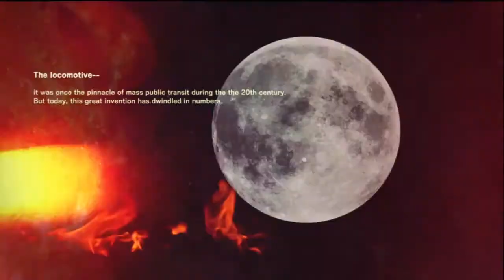Killer is Dead Part 15 (Deutsch/German) Mondo gegen Goliath!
Gameplay von Killer is Dead.